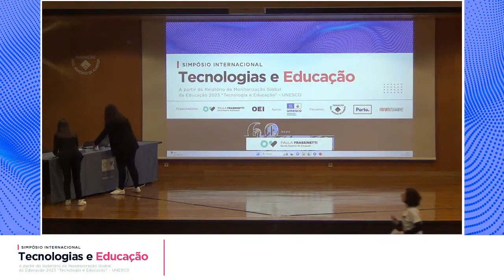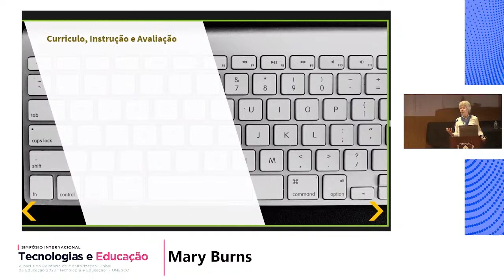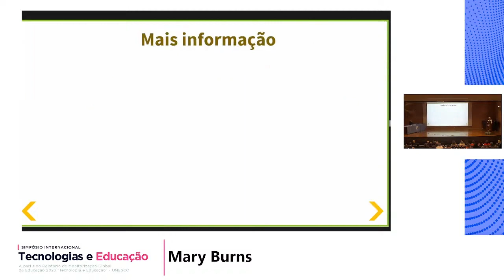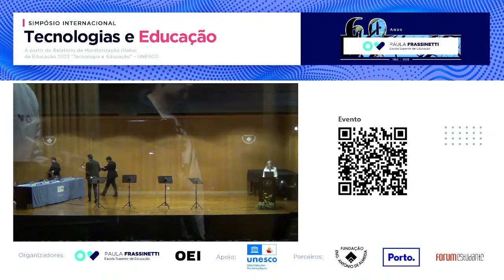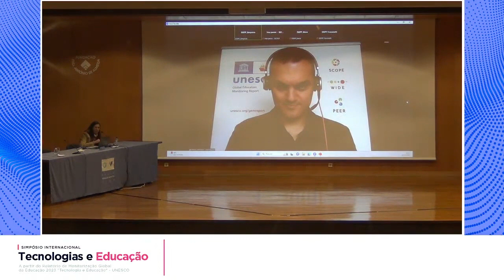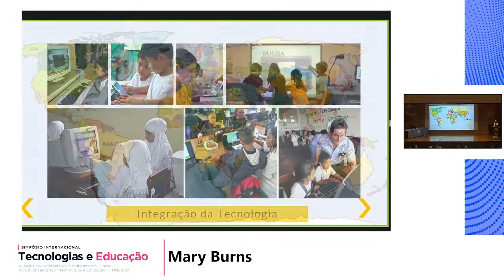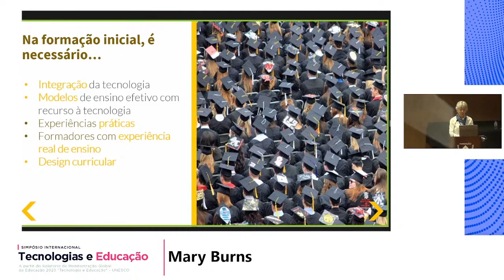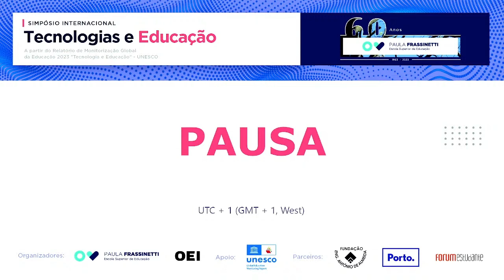PAINEL I: COMO PODEM OS PROFESSORES SUPERAR AS BARREIRAS À INTEGRAÇÃO TECNOLÓGICA?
Mary Burns, ESEPF
Tem mais de uma década de experiência docente e, desde 1997, trabalhou nos cinco continentes, atuando como formadora, especialista em desenvolvimento profissional, criadora de programas, avaliadora, especialista em desenvolvimento curricular e conselheira de políticas educativas, todas com foco em tecnologia e e formação incial e contínua de professores. Mary orienta pesquisas sobre instrução, desenvolvimento profissional, tecnologia educacional e coaching e é uma escritora prolífica com quase 300 publicações, mais recentemente Distance Education for Teacher Training: Modes, Models, and Methods. Mary fala espanhol, francês e português. Atualmente é investigadora convidada na Escola Superior de Educação de Paula de Frassinetti, Porto, Portugal.
Rui Ramalho, ESEPF
Professor Adjunto da Escola Superior de Educação de Paula Frassinetti no departamento de formação de professores, onde coordena o centro de educação a Distância. Professor Auxiliar convidado da Universidade Aberta no Mestrado em Engenharia Informática e Tecnologia Web, no Departamento de Ciências e Tecnologia. Investigador no CIDTFF( Centro de investigação Didática e Tecnologia na Formação de Formadores) da Universidade de Aveiro. Participa em vários projetos de investigação e é autor de publicações na área de formação de professores, com ênfase na Tecnologia Educativa e Didática da Matemática.